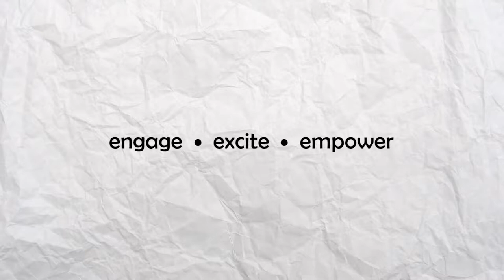Girl Guides Trinidad and Tobago - GGATT PRESIDENT'S INTERVIEW (AUG 2018)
President of the Girl Guides Association of Trinidad and Tobago (GGATT), Jennifer Johnson, shares her thoughts on the longstanding organisation, its philosophies and the need for corporate sponsorship.